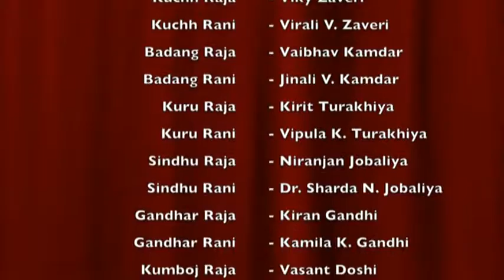18 Sixteen Mangal Dreams of Mata Airaadevi 17-05-2015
Dharma-Dwajarohan & Events Before Garbha-Kalyanak Date:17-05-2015 Sunday.
video of Sixteen Mangal Dreams of Mata Airaadevi,
Parla Panch Kalyanak Pratishtha Mahotsav Day-1